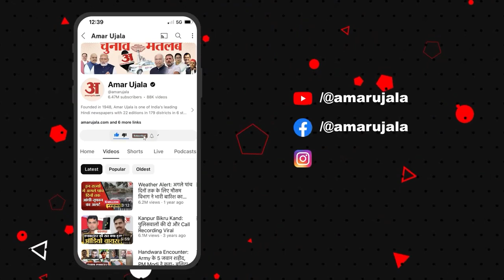Union Budget 2024: Bhilwara की Textile Industry को वित्त मंत्री Nirmala Sitharaman से कई उम्मीदें